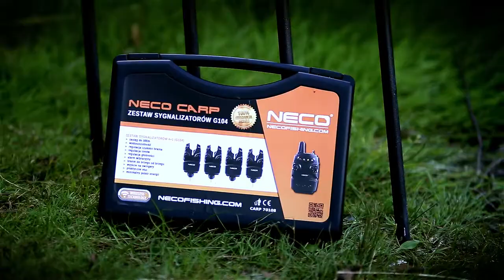Sygnalizatory NECO seria G - film reklamowy //